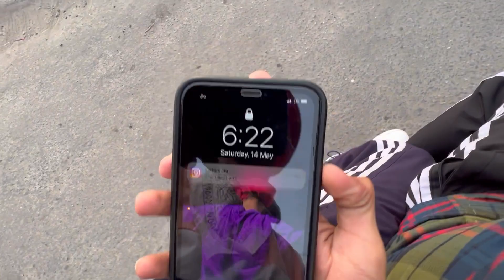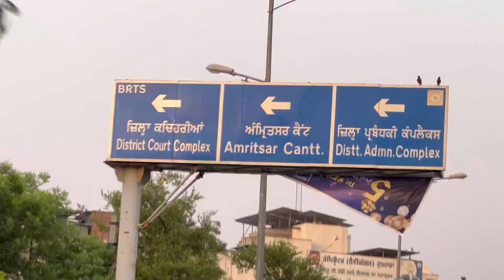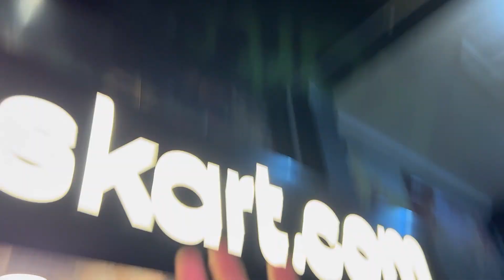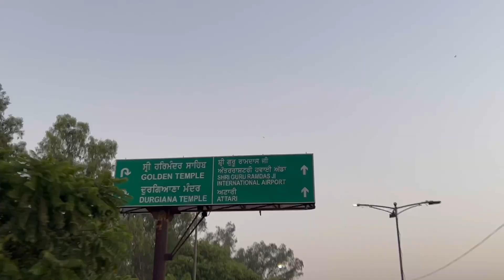Night Out At Ranjit Avenue😱,10 Sall Purana Bat🏏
Night out at ranjit avenue , finally I found her , 10 sall purna bat